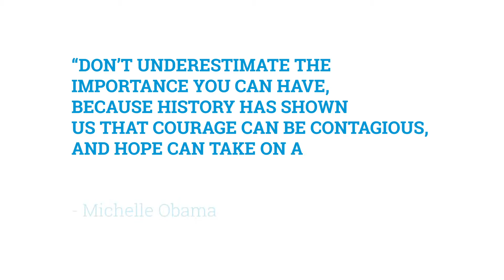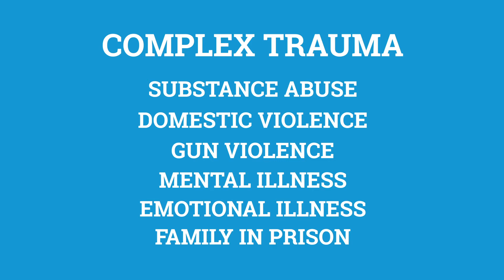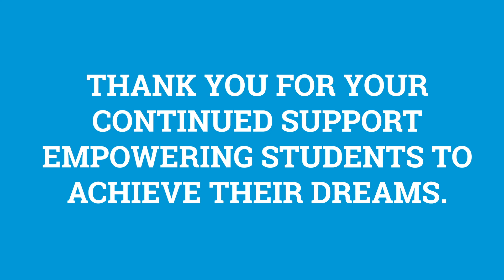Hope Partnership for Education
FriendRaiser 2019